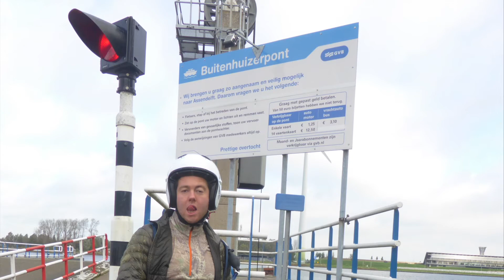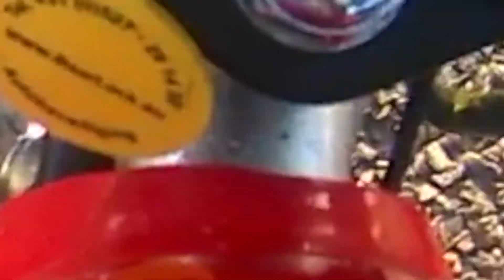Round trip IJsselmeer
On a sunny weekend trip in October 2017.

Unfortunately no moped sound, the action cam failed.